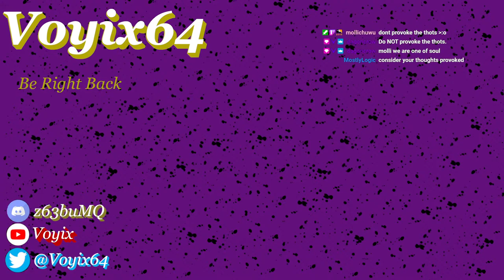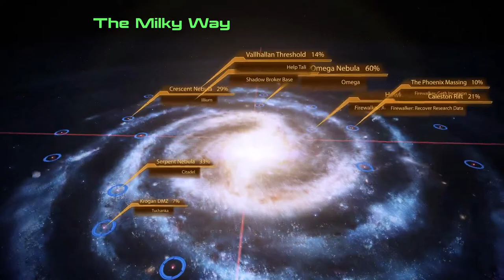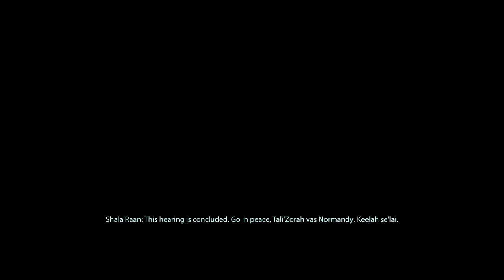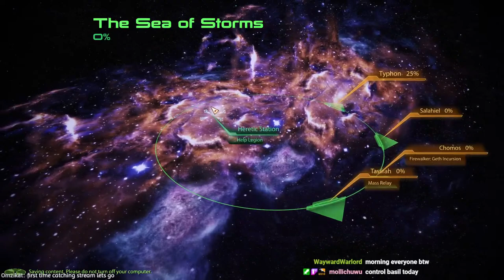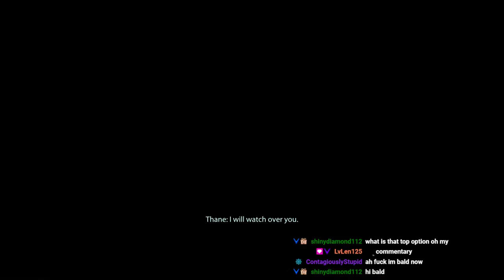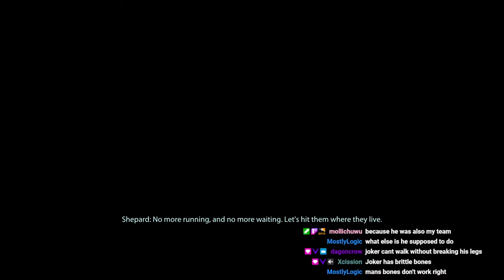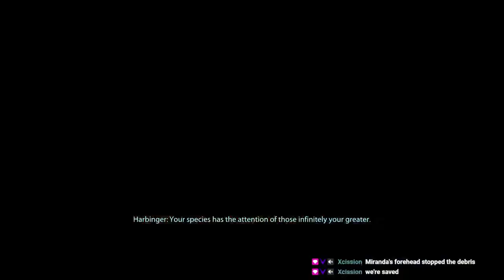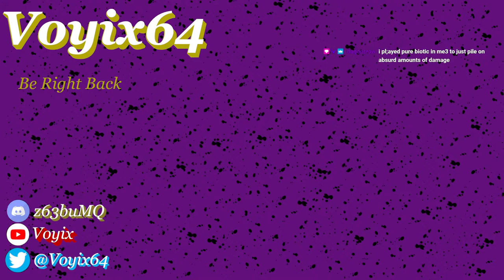(ME2) finishing the game tonight i think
we're gonna be rich